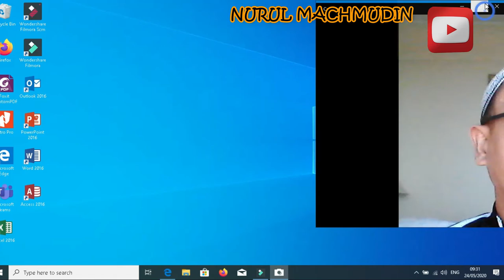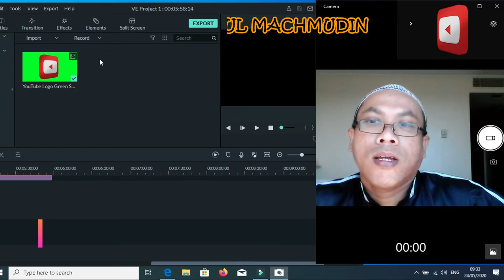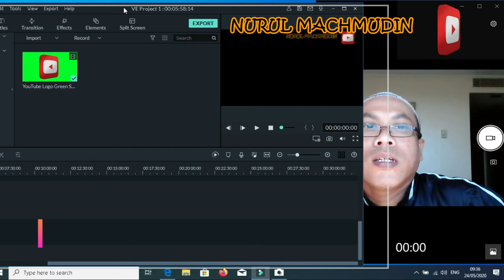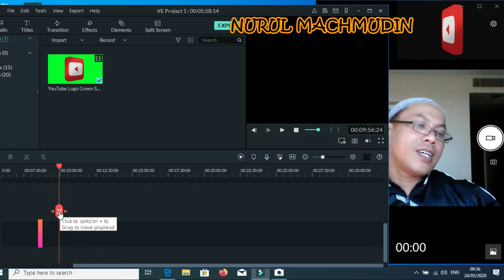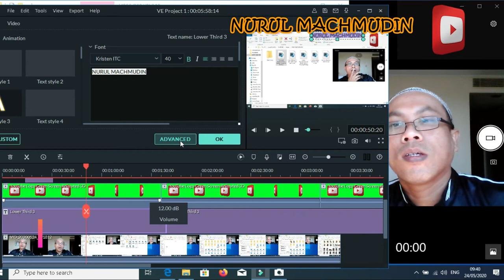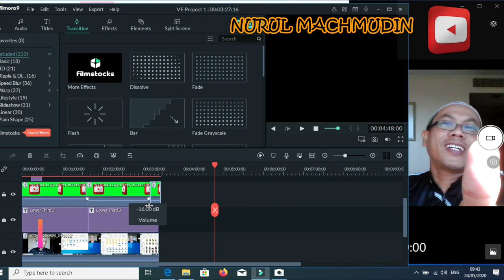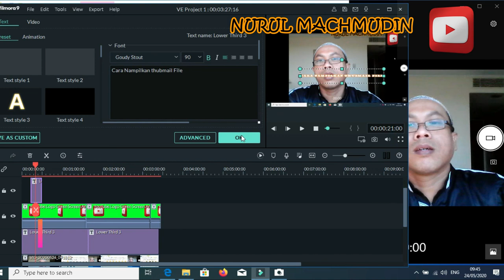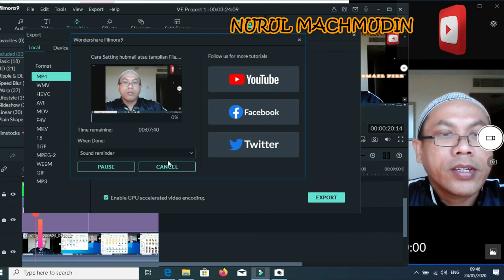Cara Editing video pemula dengan Wondershare Filmora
Berikut Link Download Filmora :

Silakan di download gaes, bila ada masalah jangan malu2.. kasih komen dibawah ya...